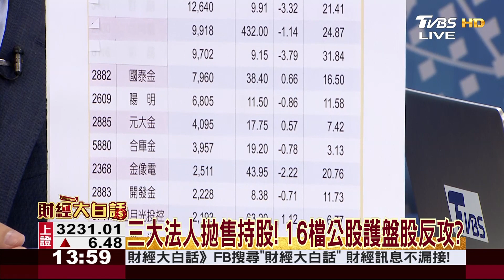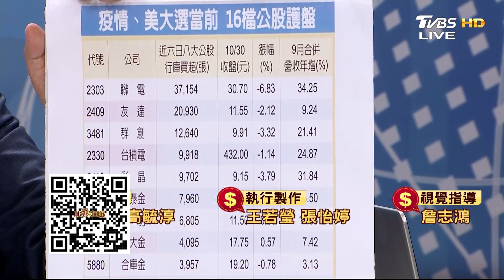三大法人拋售持股! 16檔公股護盤股反攻? 財經大白話 20201102